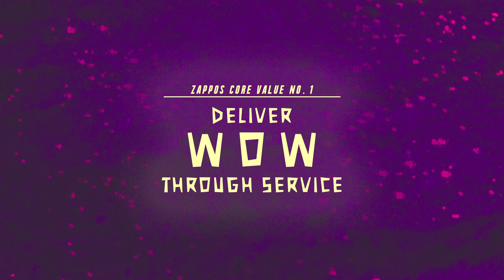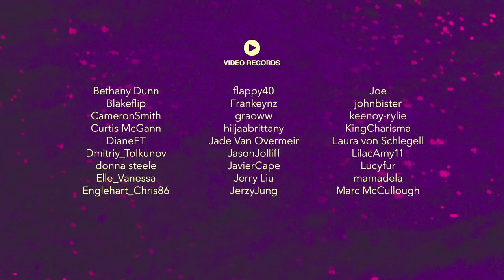"Deliver WOW Through Service" Presented by Zappos x HITRECORD from Sundance Film Festival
In case you missed it...we’re out here at Sundance Film Festival with HITRECORD—a creative platform built for collaboration by our pal Joseph Gordon Levitt, to bring you 10 mini documentaries created by the Hitrecord community and inspired by our very own Zappos core values! The second mini documentary we’re premiering is inspired by our value: “Deliver WOW Through Service” (ya know, like when we literally make you say “WOW!”). Stay tuned over the next few days for 8 more digital premieres right here on our Youtube channel that you can watch from the comfort (and warmth—it's COLD out here!) of your own living room.

The partnership between HITRECORD and Zappos is centered on the shared belief that while the final product is important, the experience of creating together is everything. As two brands that are both passionate about creativity and community, we’ve been excited to collaborate on a number of projects with HITRECORD, like this mini documentary series inspired by our core values. To us, our core values are more than just words. They're a way of life that we commit to not only as a business but as individuals. We invited the HITRECORD community to put their own spin on our core values, and were blown away at the result—10 uniquely inspired mini documentaries that we’re excited to share with our entire community—both here on Youtube, and live, at Sundance Film Festival!